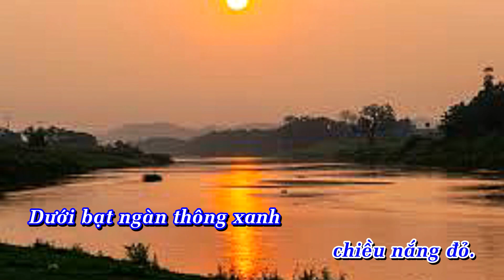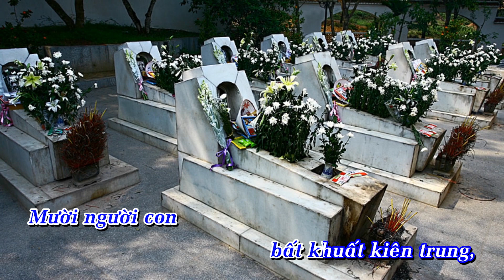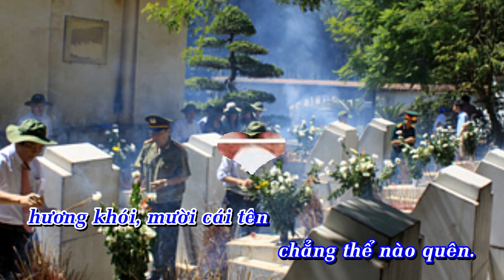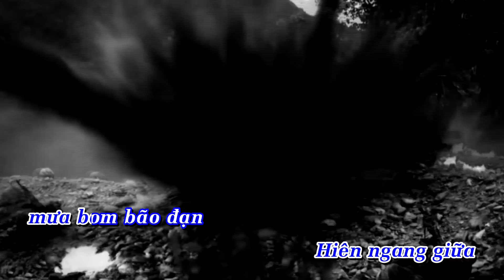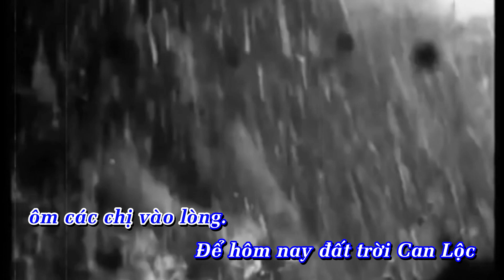MƯỜI DI ẢNH KHẮC GHI QUA NĂM THÁNG. Nhạc Đỗ Thanh Khang. Thơ Doãn Minh Trịnh. CS Nam Hải.